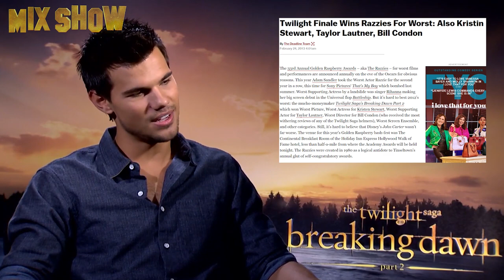Taylor Lautner | What happened to the Twilight saga star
Taylor Lautner is an American actor who became mega-popular thanks to the vampire saga "Twilight". But his other projects were not so noticeable and successful, so in recent years Lautner's name has not been around a lot. Watch this video to find out about how one of the most promising young actors ended up on the sidelines of Hollywood.